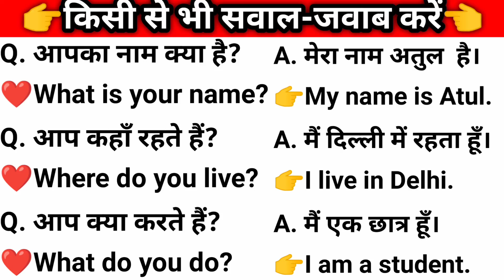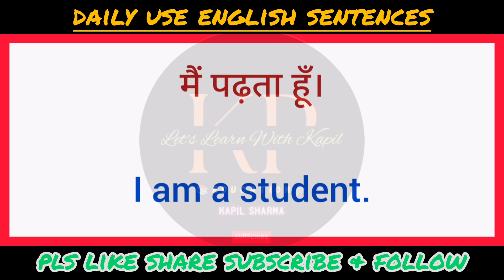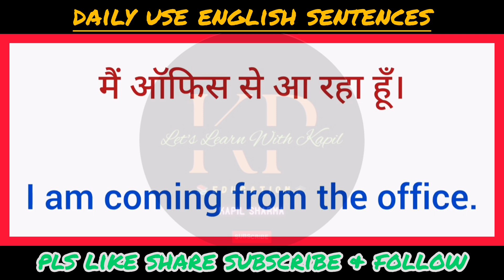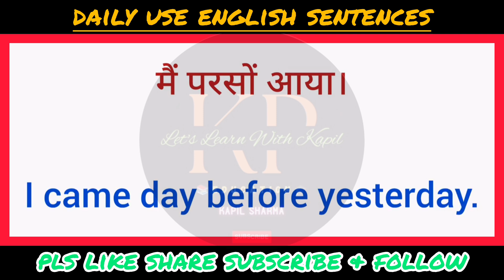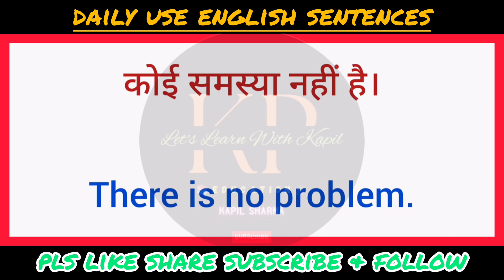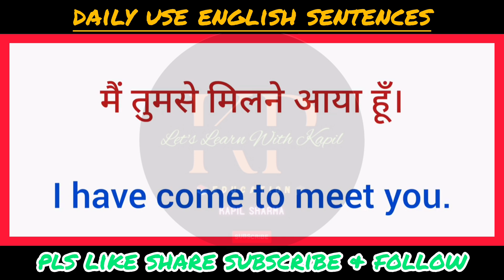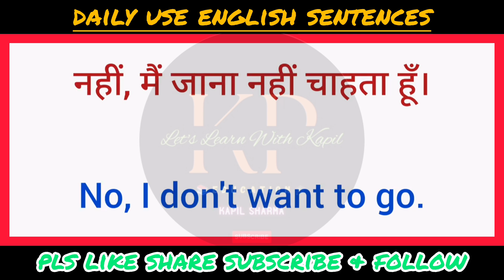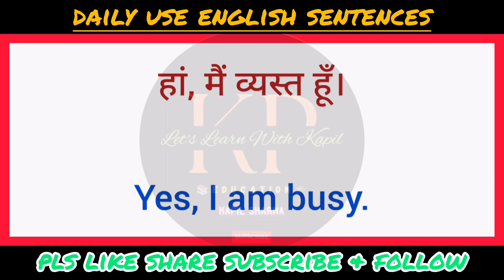Daily use English sentences | English speaking practice | English bolna kaise sikhe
Your Queries -:
english me batchit kaise kare
how can I speak English fluently
english mein batchit kaise kare
इंग्लिश सिखाओ
इंग्लिश पढ़ना सीखें
spoken english
how to read and write in english.english vocabulary viral video
english speaking
english padhna kaise sikhe
इंग्लिश पढ़ना
english bolne ka sabse aasan tarika
english padhne ka sabse aasan tarika
english connection
english sentences viral video
english grammar, learn english
english padhne ka tarika
english sikhe bilkul basic se
how to learn english easily
बिल्कुल जीरो से अंग्रेजी पढ़ना लिखना सिखना
english garmmar by Jagdish Sir
spelling kaise likhe
englishh
how to speak english fluently
english पढ़ना सीखे
basic english by Jagdish sir
english sikhe
jaldi english kaise sikhe
अंग्रेज पढ़ना लिखना
अंग्रेजी सीखने का तरीका
english
hindi barakhadi in english mein
learn english for basic level
angreji kaise sikhe
मात्र एक घंटा में अंग्रेजी पढ़ना लिखना सीखें
english padhna hai
learn english from beginning
english sentences video kaise viral karen
english kaise bole, speaking english
अंग्रेजी लिखना कैसे सीखें
basic english
english connection shorts
इंग्लिश पढ़ना लिखना कैसे सीखे
spoken english course
english me nam likhna kaise sikhe
english shorts, how to speak english
english introduction
speak english with Hindi sentences
how to improve speaking skills at home
speak english
fluent english speaking
teacher tiffani
english translate
english conversation practice
american english
english listening practice
native speaker
speaking english
learn english
real life english
improve english speaking by myself
conversation english speaking
pronounciation
learn english with tangerine academy
free english online
easy steps to speak english
english vocabulary
english lesson
english reading listening and speaking
speak english with confidence
spoken english
fast english
daily life english question answer
speaking good
american english practice
basic vs advanced english phrases
english speaking lesson
english, daily english conversation
native english teacher
advanced english lesson
english speaking
speak fluent english
communication english
daily use english
native speaker english conversatio
badvanced english
tangerine academy
english language
vocabulary
speak
esl
english fluency
english course
learning english
fluency
how to get fluent in english
english practice
english speaking
english bolna kaise sikhe basic se
english bolna kaise sikhe zero level se
english bolna kaise sikhe starting se
english bolna kaise sikhe shuru se
english bolna kaise sikhe class 1
daily use english sentences in tamil, daily use english sentences part 1
daily use english sentences in kannada
daily use english sentences in school for teachers
daily use english sentences bengali
english kaise sikhe dear sir
english kaise sikhe zero se
english kaise sikhe basic se